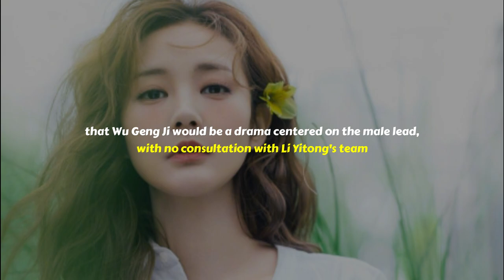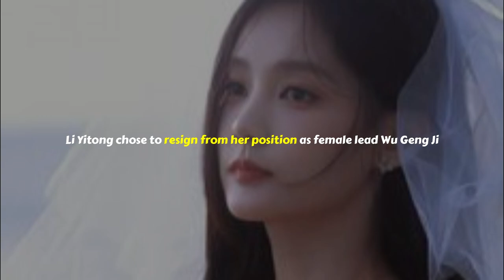Xing Fei has been confirmed to replace Li Yitong as the female lead in "Wu Geng Ji"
Some time ago, the Chinese drama Wu Geng Ji became a topic of discussion following a disagreement between the production team and actress Li Yitong, who was still assigned as the female lead in the drama.
The lack of communication between Wu Geng Ji's production team and Li Yitong's side was the root of the conflict.
Following the departure of Li Yitong, the Wu Geng Ji production team added Xing Fei as the new female lead.